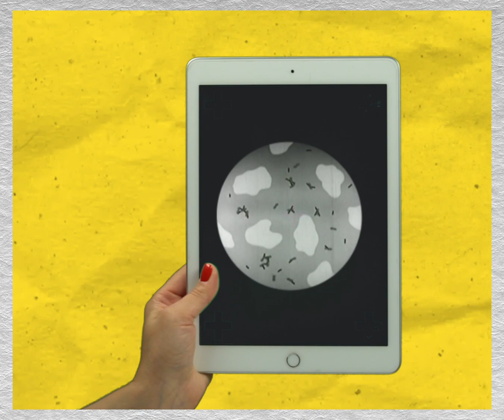What is a booster shot and why do vaccines sometimes require one?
Some vaccines require more than one shot to be effective from the start.  Others need to be given intermittently for the immunological response to remain strong.  So, what is a booster shot and why do some vaccines need have them while others require just one needle jab?